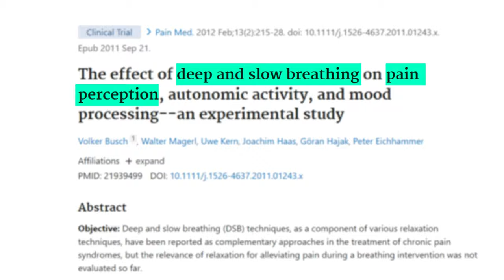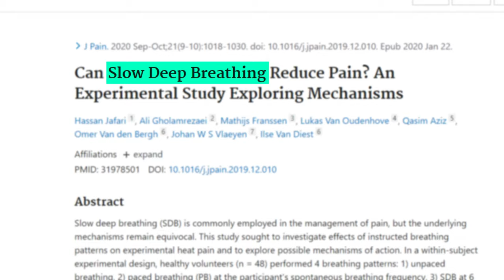Breathing Exercises - For Pain Relief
Do you have chronic pain in your back or your knees? Maybe you suffer from chronic arthritic pain? Or generalized pain from an autoimmune condition, such as fibromyalgia? If you’re taking ibuprofen or even prescription painkillers daily, and you’re trying to figure out how to manage your pain in a more natural way, this video is for you.

In this video we’ll share some of the key scientific findings around breathing exercises and pain management, followed by a very simple breathing practice that you can try at home to see if it might offer you some pain relief.

VIDEO CONTENTS
00:00 Breathing Exercises for Pain Relief
00:55 Adaptive vs. Maladaptive Pain
02:26 Medical Research to Support Breathing Exercises
05:17 Contraindications
05:33 Ocean Breath
06:21 4x8 I Feel Great Breathing

WHAT IS CHRONIC PAIN?
It's helpful to separate pain into two different buckets. Most pain is adaptive pain. It doesn't feel good, but it's there to keep us safe. This is called nociception – the ability for us to sense and react to negative stimuli in our environment. For example, burning your hand on a hot pan.

If that pain were to linger for months after that initial minor burn, however, it would become what’s called maladaptive pain. This rarely happens with something like an epidermal burn, but it happens very often with joint pain and autoimmune conditions. It’s almost as though a fire alarm is going off in your body, but there’s no longer a fire. This is the type of pain we might categorize as chronic and breathing exercises have shown to be very effective in helping to ease this type of pain.

EXERCISE WE’LL LEARN
* 4X8 'I Feel Great' Breathing

BEST PRACTICES
The only contraindication for this style of breathing is that it can make you sleepy. So, you shouldn't do this while you're driving or while operating machinery. And you should always make sure that you’re sitting down and in a safe environment.

Have questions? Please post down below...